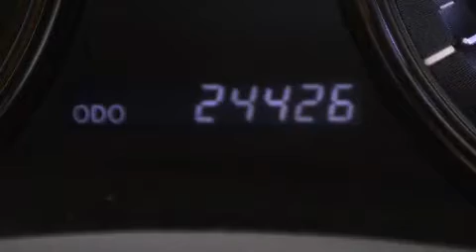Usado 2012 Lexus ES 350 Para La Venta en Orlando FL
Haz clic aquí para ver el precio Hemos tenido el honor de servir a la zona de Lake Worth fl , le prometemos que su experiencia superará sus expectativas ! Year : 2012 Make : Lexus Model : ES 350 Engine : Motor con 6-Cil de 3.5L Trans . : Transmisión Automática de 6 Velocidades Millaje : 24,426 Stock : 84660 Offleaseonly.com 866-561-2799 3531 Lake Worth Rd Lake Worth , fl 33461